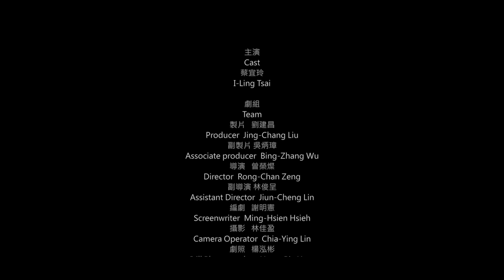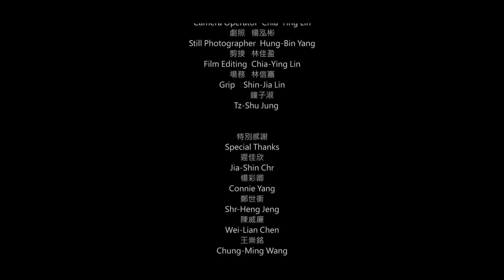2015台南39小時拍片競賽 NO.17 《 十具》 WIPE OFF YOUR INNOCENCE BY 開始錄影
【劇情簡介】

《十具》敘述一個人內心為迎合現實逐漸被虛假所取代

劇本會選擇只用一個女主角跟一個假人來呈現，為的是呈現人在社會化的過程中，

可能為了種種的原因，而失去了最真實的自我，最終也落得以虛假的一面來代替真實的自我發言。

隨著影片推進，假人取代真人的時間拉長，最終，真實被淹沒了，只餘睥睨淡漠的虛假...

片名，將「真」作拆解，拆成十具，取其諧音作「失去」，拆解的真不再真，又取其諧音引出片中內涵「失去真」

BY 開始錄影團隊製作

主演
Cast
蔡宜玲
I-Ling Tsai

劇組
Team
製片   劉建昌
Producer Jing-Chang Liu
副製片 吳炳璋
Associate producer Bing-Zhang Wu
導演   曾榮燦
Director Rong-Chan Zeng
副導演 林俊呈
Assistant Director Jiun-Cheng Lin
編劇   謝明憲
Screenwriter Ming-Hsien Hsieh
攝影   林佳盈
Camera Operator Chia-Ying Lin
劇照   楊泓彬
Still Photographer Hung-Bin Yang
剪接   林佳盈
Film Editing Chia-Ying Lin
場務   林信嘉
         鐘子淑
Grip  Shin-Jia Lin
  Tz-Shu Jung

特別感謝
Special Thanks
遲培欣
Pei-Shin Chr
楊彩卿
Connie Yang
鄭世衡
Shr-Heng Jeng
陳威廉
Wei-Lian Chen
王崇銘
Chung-Ming Wang
湯維倫
Wei-Luen Tang
大天后宮
Tainan Grand Matsu Temple

配樂
Hansatom – Black Shadow
Onlymeith - Truth
Vicky – Still Water

本片拍攝於臺灣臺南市
【2015年臺南39小時拍片競賽】
之參賽作品

主辦單位
臺南市政府文化局
臺南市政府影視支援中心
臺南市政府新聞及國際關係處